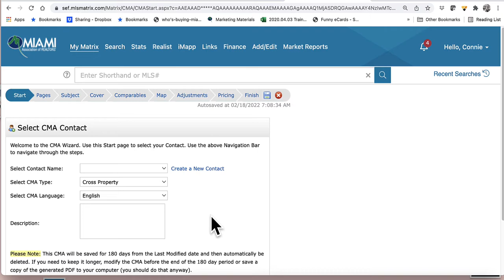In Matrix X with OneHome where is the CMA I created? Spanish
In Matrix X with OneHome where is the CMA I created? Spanish miamitrainers miamitrainertips miamitrainermatrixtips For our latest videos - sort from newest to oldest! We strive to always offer Simply More with MIAMI!

miamitrainers miamirealtors In addition to our live via zoom and in person sessions, your MIAMI Trainers offer these wonderful tutorials for those that would like to review and watch on the go. For our latest videos - sort from newest to oldest! We strive to always offer Simply More with MIAMI!